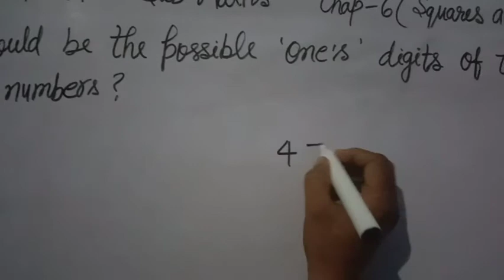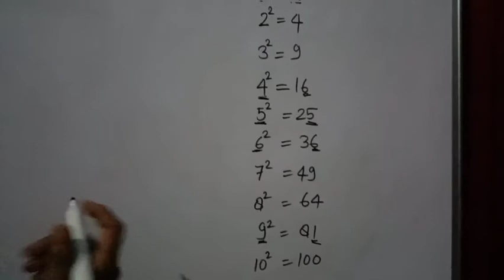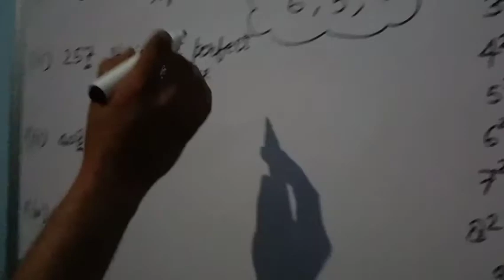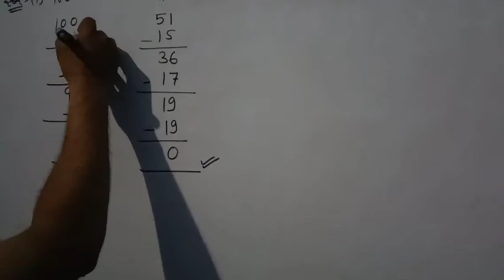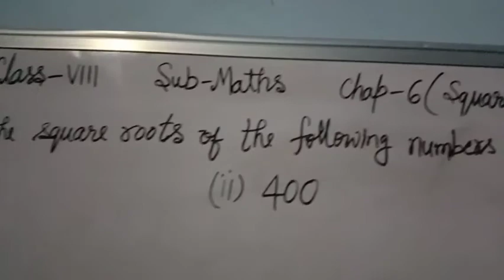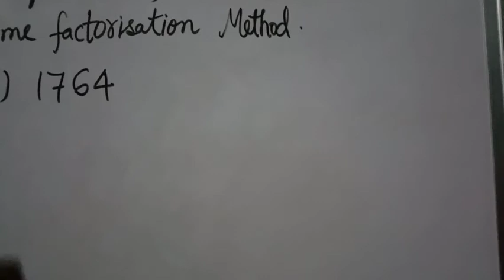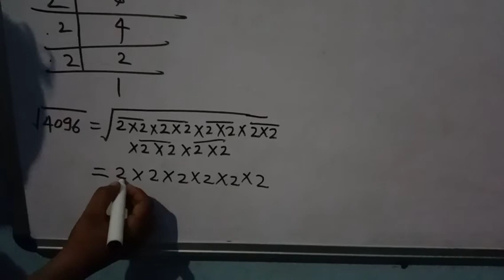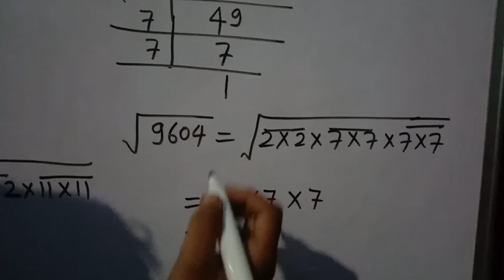Satyaprakash|Class-8th|Subject-Maths|Chapter-6|Squares And Square Roots|Exercise-6.3|Ques 1 to 4